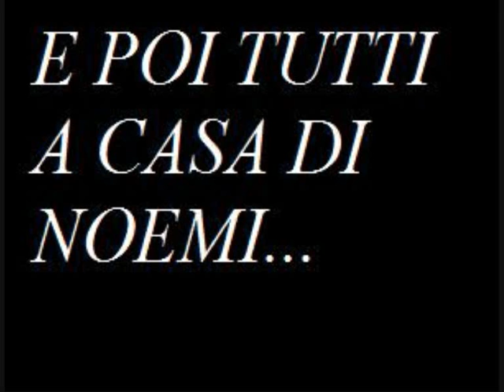finale di guerre stellari - IMMAGINI INEDITE